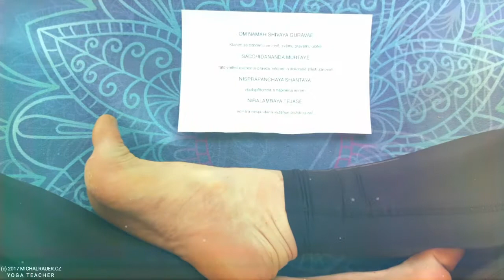DREAM & FLY DAY s moje-joga.cz